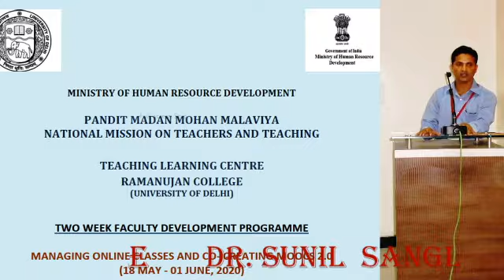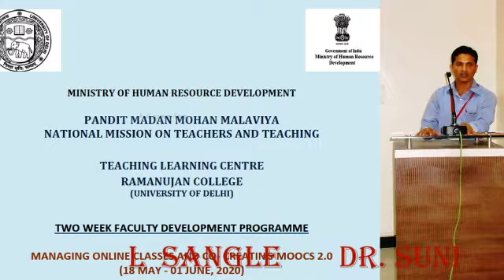Feedback of FDP by Dr. Sunil Sangle TWO WEEK FACULTY DEVELOPMENT PROGRAMME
MINISTRY OF HUMAN RESOURCE DEVELOPMENT
PANDIT MADAN MOHAN MALAVIYA
NATIONAL MISSION ON TEACHERS AND TEACHING
TEACHING LEARNING CENTRE
RAMANUJAN COLLEGE